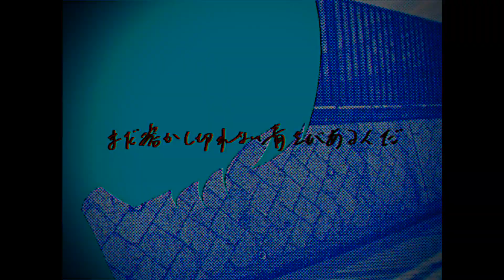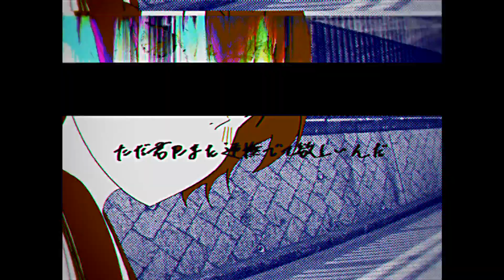Linda [ENG AND RUS SUBS] - Kido Taisei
TURN ON THE SUBS!
Here's a translation i made for the lyrics using google translate and a japanese dictionary. If you spot any inaccuracies, the help would be deeply appreciated!
I tried contacting the creator to put those on the original vid, but he haven't responded to me. If you're watching this and would like me to send you the subs files and put the vid down, I'd be glad to.